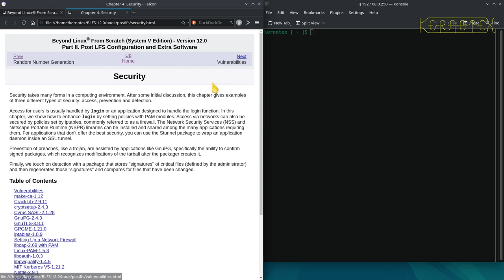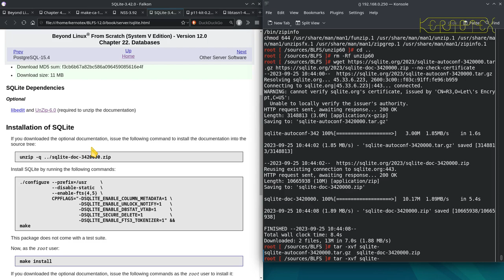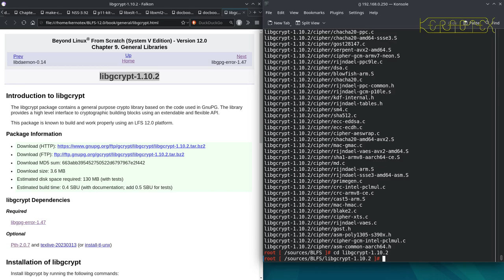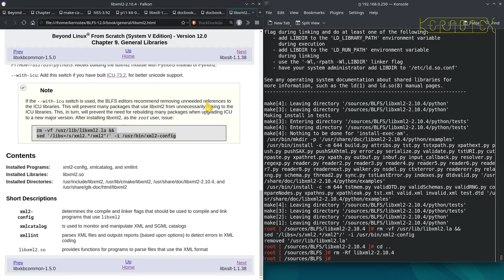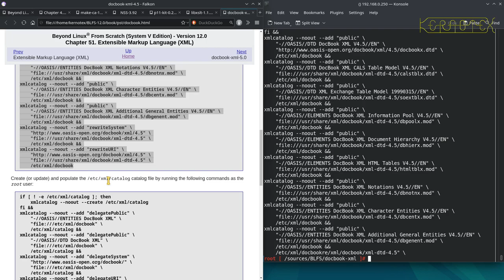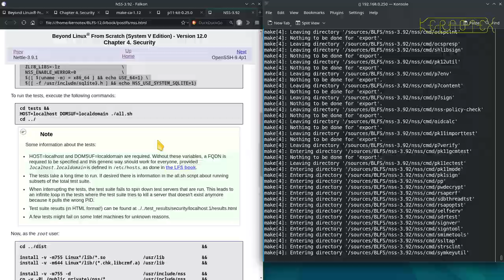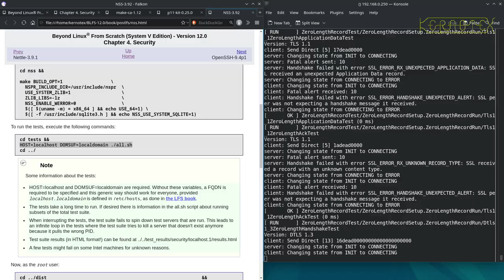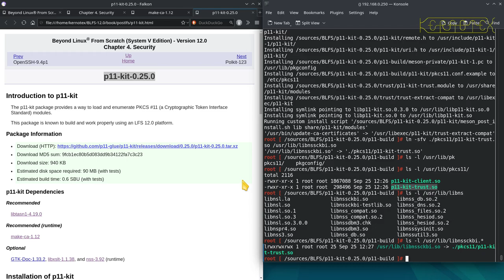4. Packages 12 to 31 of 996 - How to build Beyond Linux From Scratch (BLFS) 12.0 Tutorial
Packages built:

Number Name
 12 NSPR-4.35
 13 UnZip-6.0
 14 SQLite-3.42.0
 15 libtasn1-4.19.0
 16 libgpg-error-1.47
 17 libtirpc-1.3.3
 18 libnsl-2.0.0
 19 Pth-2.0.7
 20 libgcrypt-1.10.2
 21 ICU-73.2
 22 libxml2-2.10.4
 23 docbook-xsl-nons-1.79.2
 24 sgml-common-0.6.3
 25 Nettle-3.9.1
 26 LZO-2.10
 27 libarchive-3.7.1
 28 docbook-xml-4.5
 29 libxslt-1.1.38
 30 NSS-3.92
 31 p11-kit-0.25.0

     1 efivar-38
     2 mandoc-1.14.6
     3 Popt-1.19
     4 efibootmgr-18
     5 FreeType-2.13.1 [Reinstall after harfbuzz]
     6 GRUB-2.06